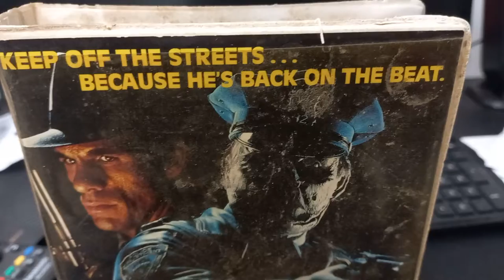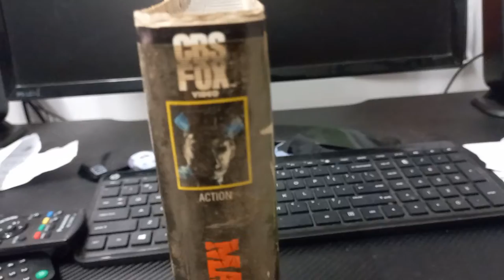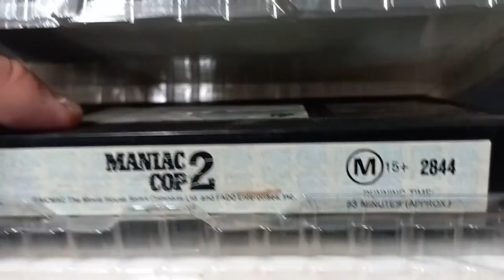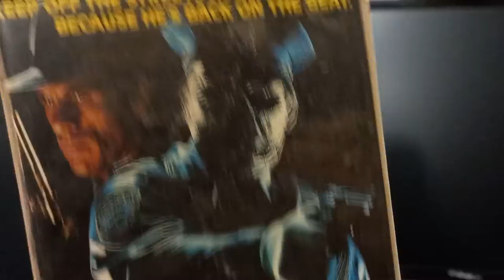Maniac Cop 2 1990 VHS👮🪓🔪😱👮